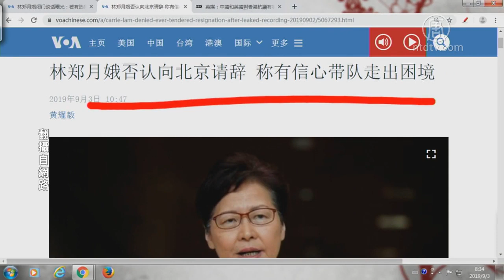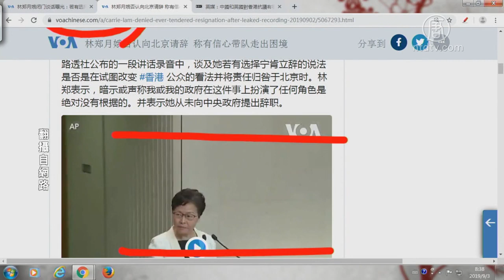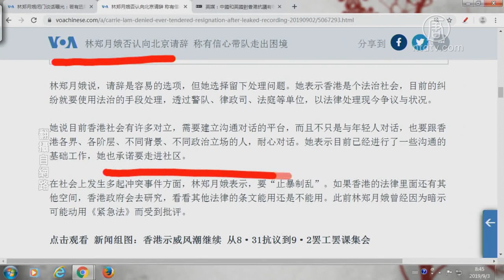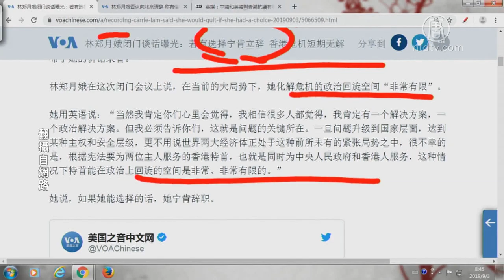【今日点击】林郑月娥否认向北京请辞 称有信心带队走出困境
林郑月娥否认向北京请辞 称有信心带队走出困境。